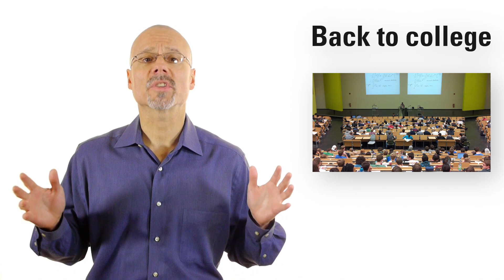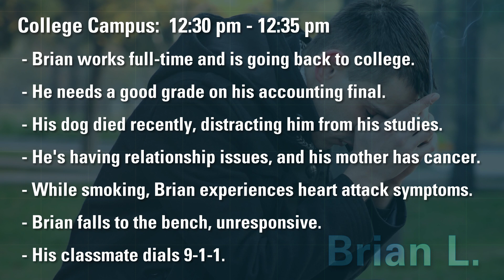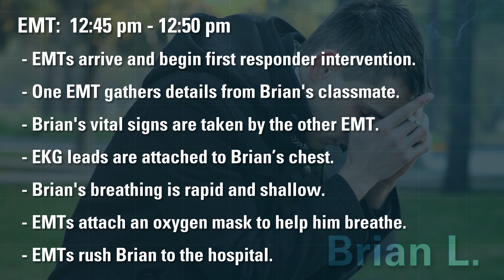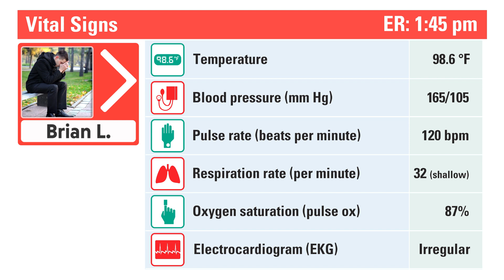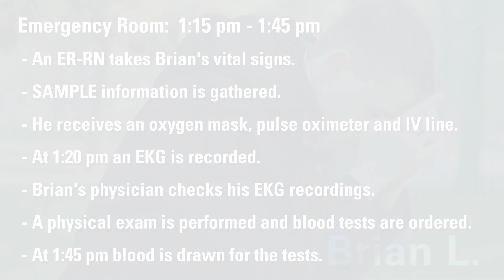Scientific Decision-making : Part 3 - Brian's Story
Get introduced to Brian and the circumstances that led to his emergency.

Series Information:

High school and middle school students follow three patient case studies to learn how diet, exercise and life choices can affect our cardiovascular health. Your class will use medical tests and patient information to make evidence-based decisions regarding the diagnosis and treatment for each patient.